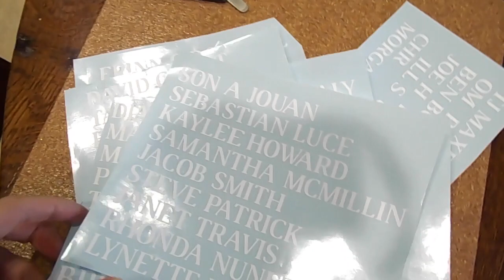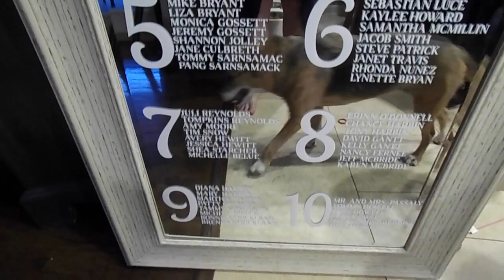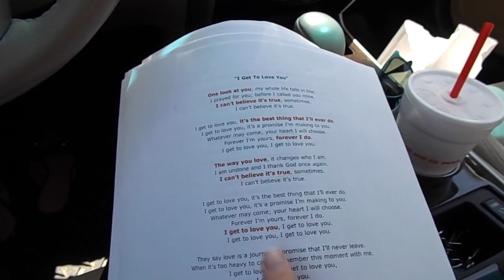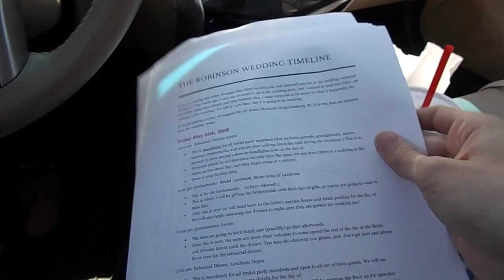SURPRISE PROPOSAL + COLLEGE GRADUATION - Wedding Week Vlogs | Moriah Robinson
Hello Everyone!
FINALLY back from my honeymoon!
I am so excited to share my full wedding week with you guys.. Starting with a Surprise Engagement and Sam's College Graduation!
Wedding Week Vlogs were probably my favorite part of the week (of course, up until the wedding day!).
XOXO
Moriah

White Robes (Comes in LOTS of Colors)

I am constantly uploading to youtube and my blog! My weekly schedule is Monday and Friday I post to my BLOG, She's That Girl Guide. On Tuesday, Thursday, and Saturday I upload NEW YouTube videos on here!